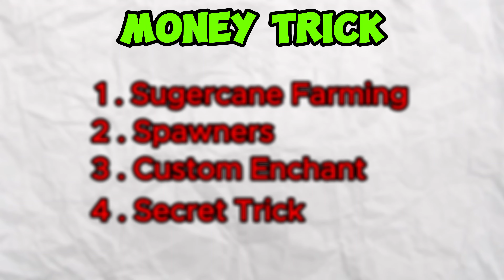How I become Millionaire in fire mc || Best Money Making Tricks In Fire MC 🔥 || Fire mc money trick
How I become Millionaire in fire mc ft. @PSD1
Best Money Making Tricks In Fire MC 🔥 || Fire mc money trick

In this video, I'll show you how to join the Fire Mc Lifesteal server. This is the world's deadliest Lifesteal server and is one of the most popular servers on the server!

If you're looking for a fun, challenging and exciting server to play on, then you need to join the Fire Mc Lifesteal server! This server is packed with action and is sure to entertain you!

Fire Mc Detail
IP = play.firemc.fun
Port = 19132

👍 Please leave alike. It helps me a lot ❤️
🔔 Don't forget to turn your notification to see the next

how to get unlimited money in fire mc
fire mc
how to get keys and money in fire mc
how to earn money in fire mc
how to earn money in firemc
how to earn money in firemc server
best way to get unlimited money and keys in fire mc
beat way to get unlimited money in fire mc
fire mc season 2
how to get infinite money in fire mc
how to get unlimited money and keys in fire mc
how to get infinite money in lifesteal smp
how to get unlimited money in fire mc season 2
fire mc
best money making hack in fire mc
fire mc money making method
best money making glitch in fire mc
best money making methods in fire mc
fire mc money trick season 2
fire mc money trick
how to make money in fire mc
how i make 1million money in fire mc